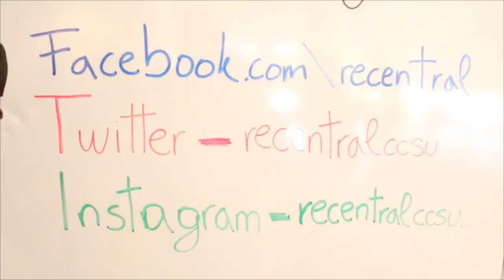CCSU Ice Hockey vs Uconn 10/17/14